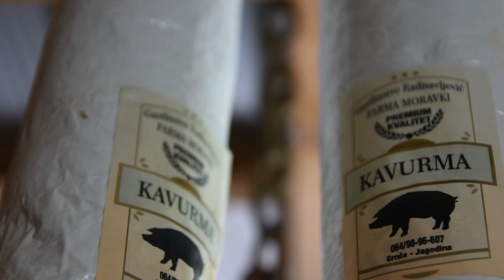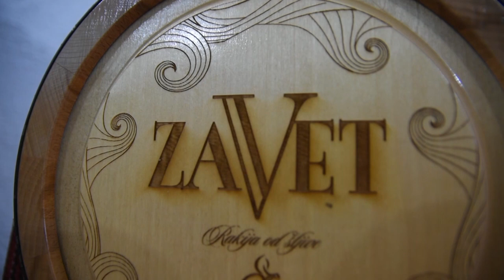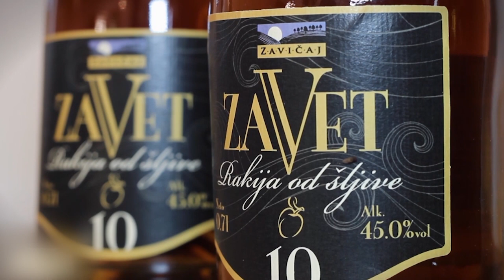Poljoprivredna emisija Farma 1078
Dragi gledaoci,
u 1078. epizodi emisije Farma ponavljamo reportaže koje su ostavile najviše utisaka na Vas i komentara na društvenim mrežama.
Uživajte u letu i vidimo se uskoro sa novim pričama iz sveta srpskog agrara i sela. :-)